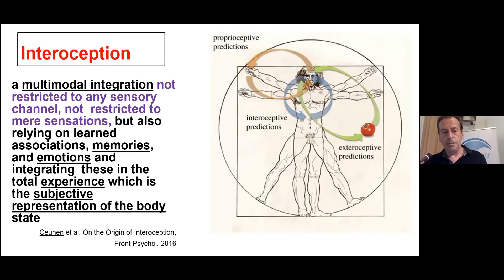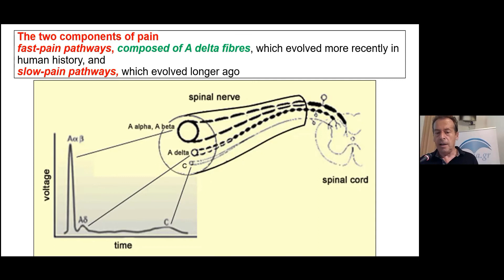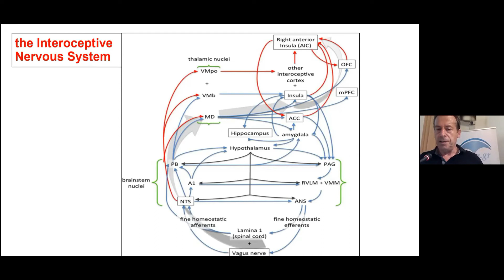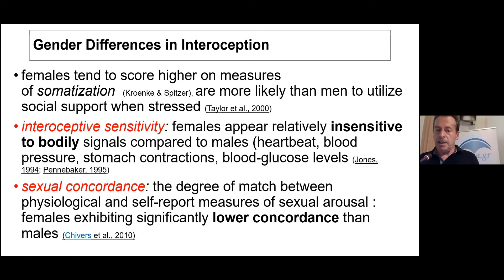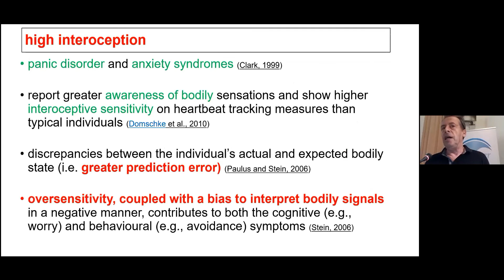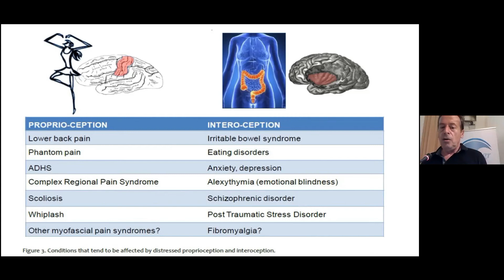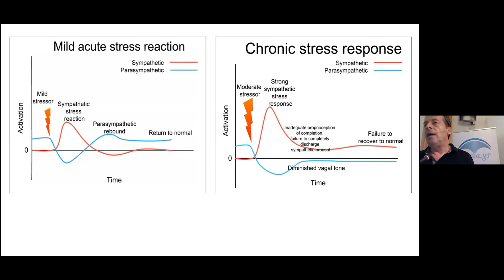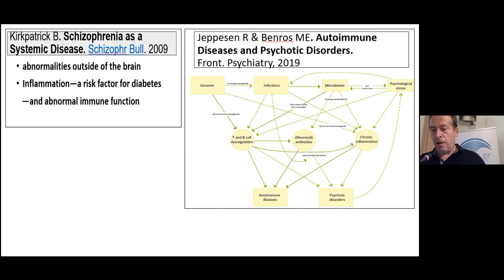Νο8 ΓΙΩΤΑΚΟΣ Ο. ΕΝΔΟΔΕΚΤΙΚΗ ΑΝΤΙΛΗΨΗ ΚΑΙ ΨΥΧΟΠΑΘΟΛΟΓΙΑ